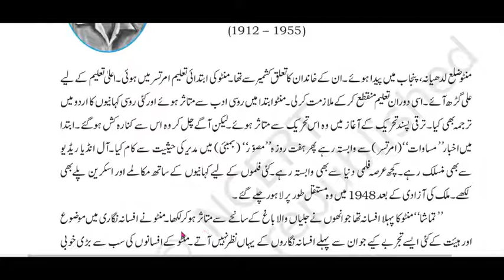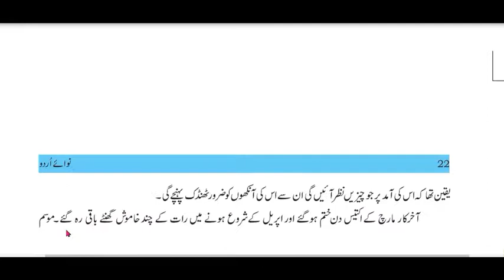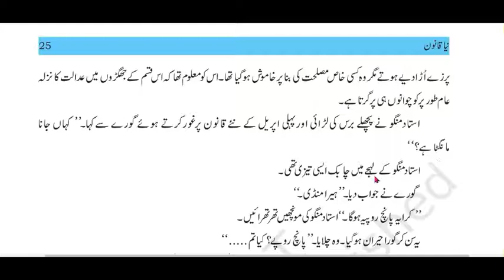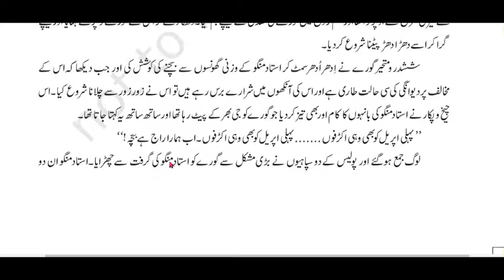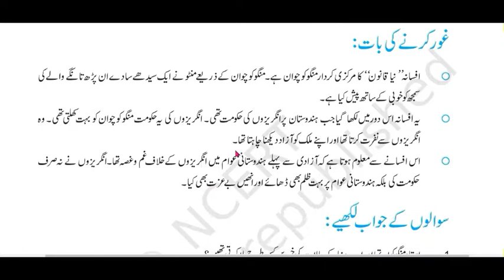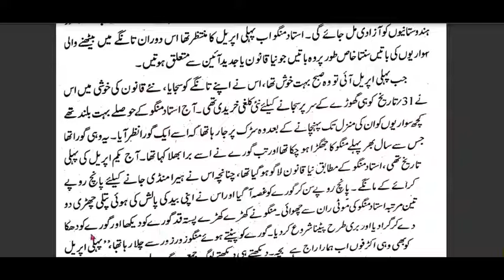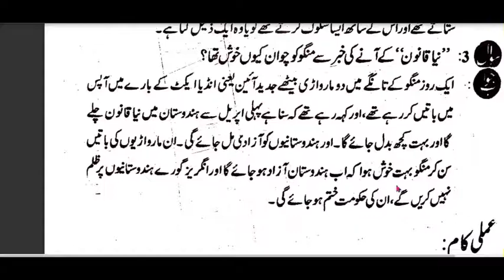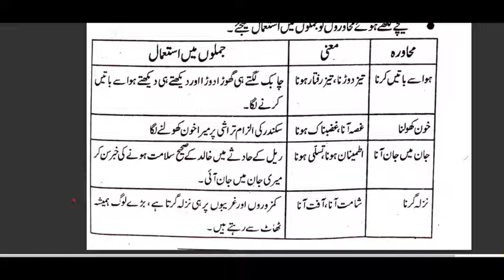URDU CLASS 10 | NCERT Ch-2 NAYA QANOON(SADAT HASAN MANTO)